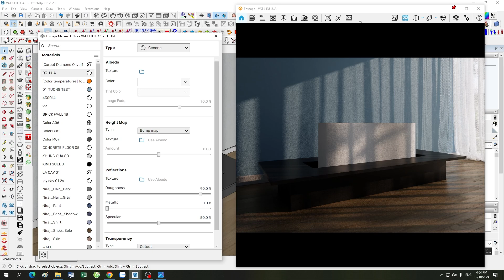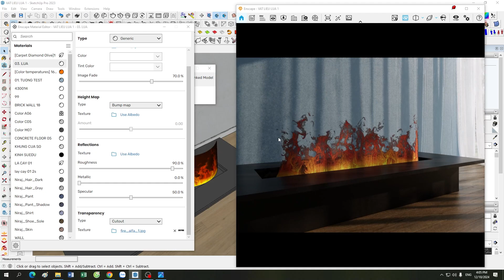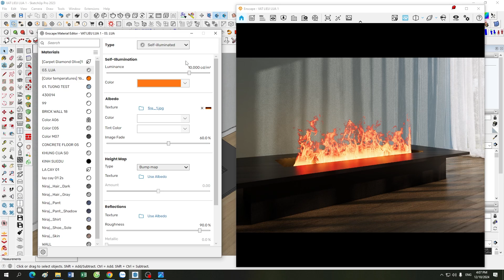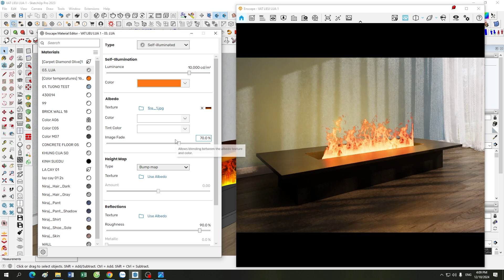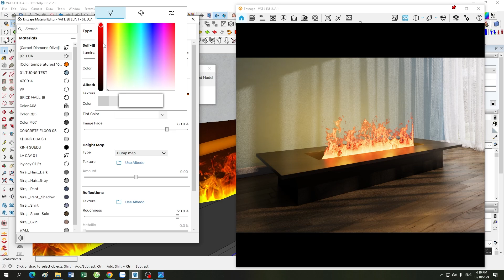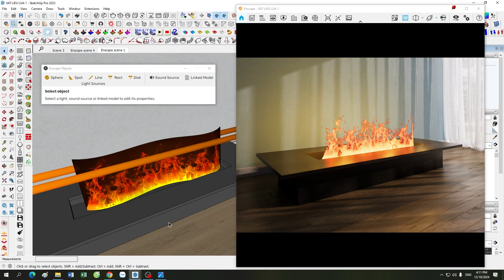ENSCAPE TUTORIALS | Buổi 32: Hướng Dẫn Làm Vật Liệu Lửa Trong Enscape 4.1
Chào mừng bạn đến với buổi 32 trong chuỗi video Enscape Tutorials! Trong video này, chúng ta sẽ cùng tìm hiểu cách tạo vật liệu lửa sống động và chân thực trong Enscape 4.1.

💡 Nội dung chính:

Hướng dẫn chi tiết cách thiết lập vật liệu lửa.
Tối ưu hóa hiệu ứng ánh sáng và màu sắc để tăng tính chân thực.
Những mẹo và thủ thuật để làm nổi bật không gian của bạn với hiệu ứng lửa.
Đừng bỏ lỡ cơ hội nâng cao kỹ năng thiết kế của mình và khiến dự án của bạn thêm phần ấn tượng! Hãy xem ngay và bắt đầu sáng tạo với Enscape.

📌 Đừng quên:

Chia sẻ suy nghĩ hoặc câu hỏi của bạn trong phần bình luận bên dưới!
🎥 Enscape Academy – Nơi học hỏi và phát triển kỹ năng cùng những chuyên gia hàng đầu.